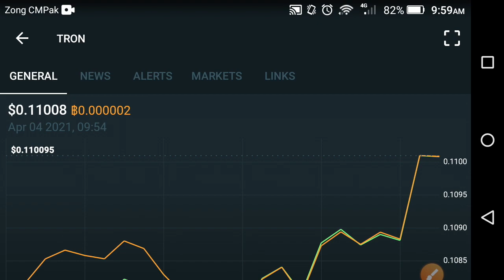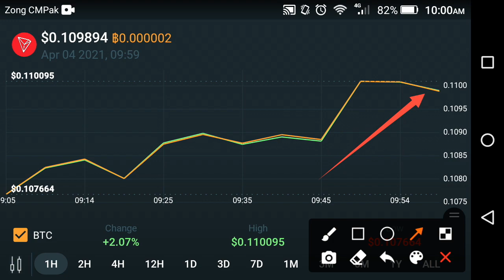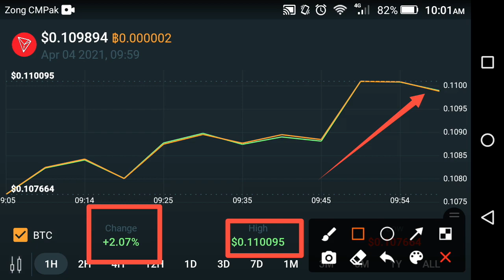Trx Huge pump soon! Tron price prediction || Tron news today || Trx price analysis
In this Video i am gone to show you Trx Huge pump soon! Tron price prediction || Tron news today || Trx price analysis

We Uploading following types of videos:
1) Andriod Apps , Andriod Problem , Andriod Tips and tricks
2) Computer Helps ANY kind of Related Pc Apps , softwere , Online Web and Social Problem.
3) YouTube Related For Example Channel Growing , channel Monetization , Tips and Tricks for viral video.
4) Andriod Apps Review
5) All Social Media Growing , Problems , Tips and tricks Etc.
Some Extra

YouTube Promotion
2) COMMENT ( Random comment )
3) SEE EVERY DAY MY CUMMUNITY POSTS

2 ) How to gain subscribers fast | How to Get subscribers on YouTube | increase subscribers fast 2021

3 ) New Earning App 2021|| How to Make Money Online || Watch videos Earn money || Easy way to earn money

4 ) New Earning App 2021/ Watch video earn money / Money Time app sy paise kaise kamaye